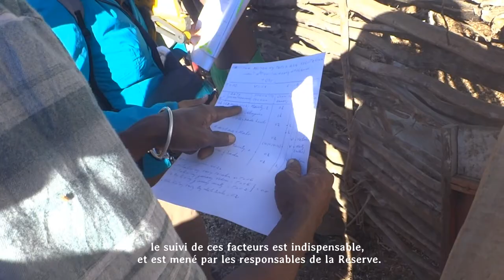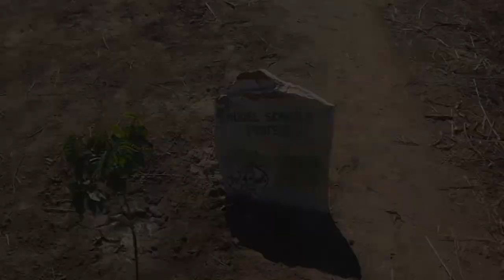Ireo asa ara-tsosialy sy fampianarana - Ala tahiry Bezà Mahafaly - Sud Ouest de Madagascar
Manoloana ireo olana maro samihafa iainan'ny mponina manodidina ny Ala tahiry Bezà Mahafaly dia misy ireo asa fanarahana ny zava-misy iainan'ny mponina eny sy ny fanohanana ny asa fampianarana any an-toerana. Izany dia natao mba ho fanampiana sy ho fitsinjovana ny olona mipetraka manodidina ny Ala tahiry ahafahana hatrany miaro miaraka ny zava-boahary raketiny.

Face aux différentes difficultés rencontrées par les habitants vivant aux alentours de la Réserve Spéciale de Bezà Mahafaly, des activités de suivi des situations quotidiennes de cette population sont effectuées, ainsi que des appuis sur le plan "éducation". Ces activités y sont menées dans le but d'aider et de soutenir les habitants aux alentours de la Réserve, toujours pour la conservation de la biodiversité qui s'y abrite.